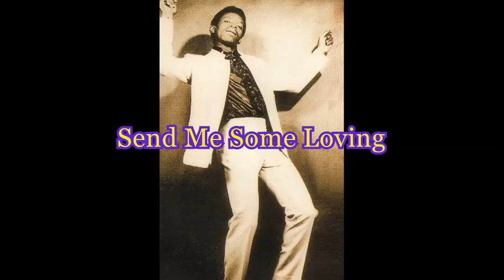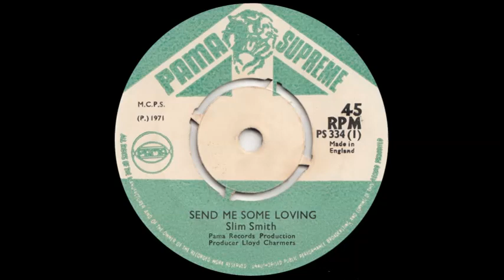Slim Smith - Send Me Some Loving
Issued in the UK on the Pama Supreme label (PS 334) in 1971.